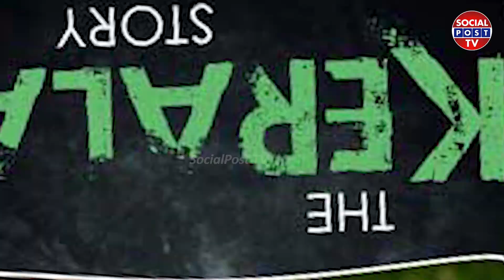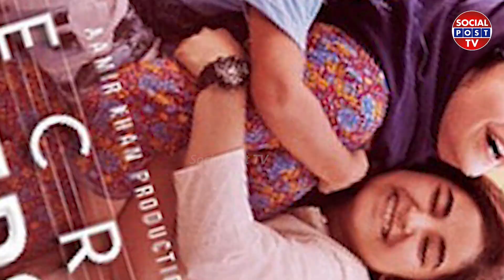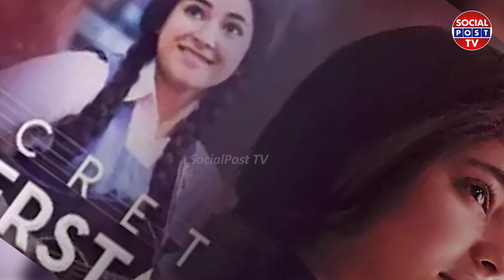Top 10 Movies Featuring A Female Lead || Lady Oriented Films || Socialpost TV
Hello Friends,